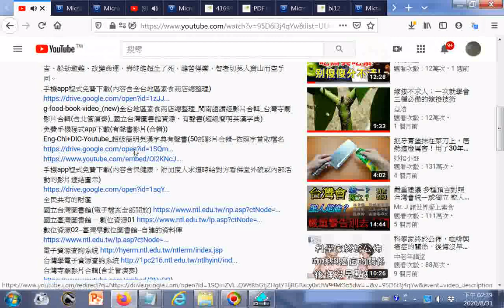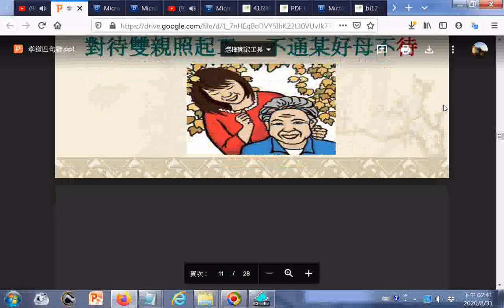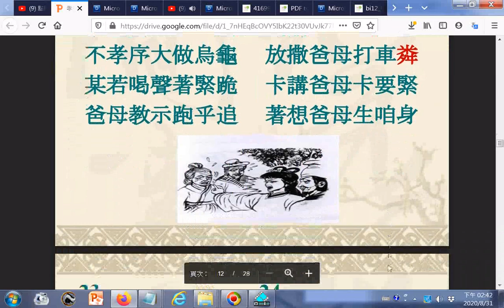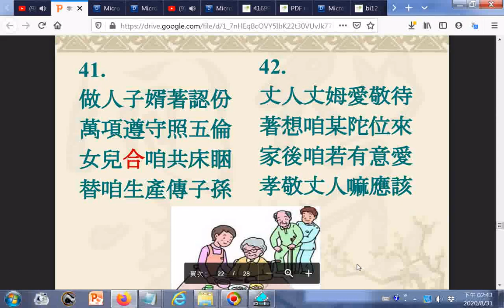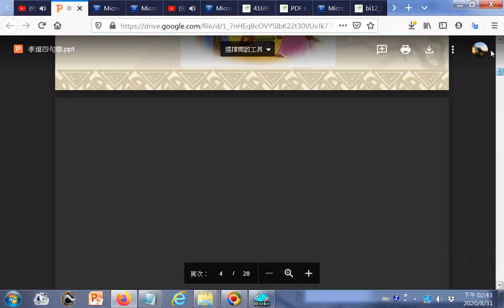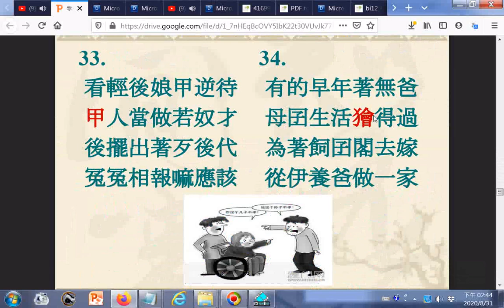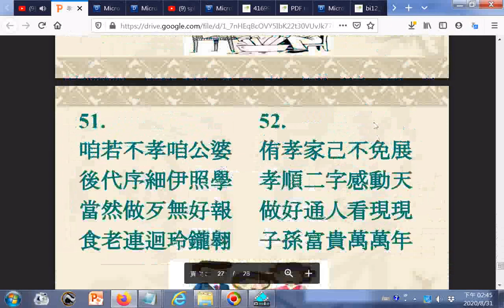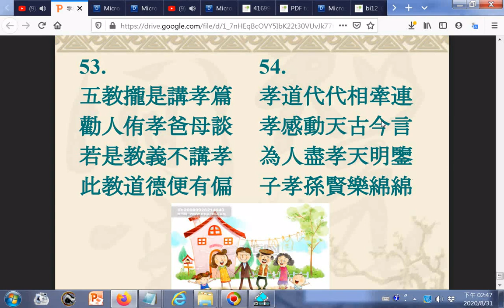孝道四句聯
20200823世界疫情參考網址 筆者附錄: 現今道劫並降，揚道於世化劫殃，有求孔孟聖道三寶心法就不枉費今生來世間。世間財世間用--生不帶來，死不帶去，或是給以後不相識的人用，但是得三寶心法卻能帶著走，在世能逢凶化吉、躲劫避難、改變命運，壽終能超生了死，離苦得樂，智者切莫入寶山而空手回。